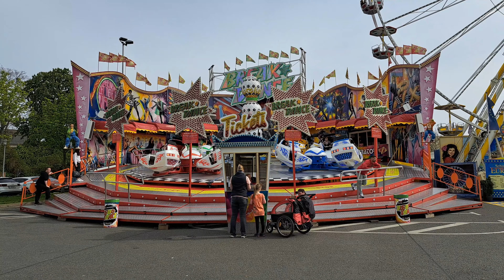Break Dance Hentrich Frühlingsvolksfest Gera 2023